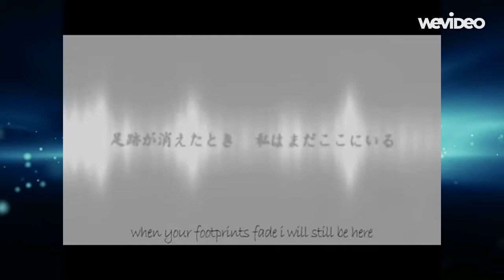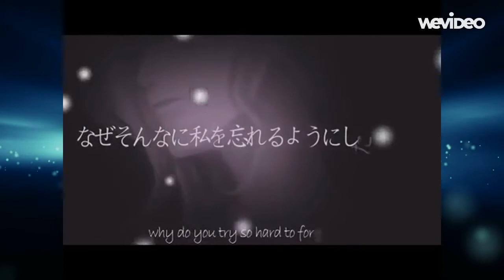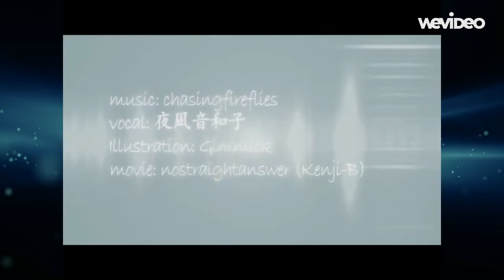【Mik3y】 Null Cover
Song: null
By: ChasingFireflies
Originally sung by Kazuko Yonagine
Sung by Mikey
PV: nostraightanswer (Kenji-B)
Illustration: Gimmick